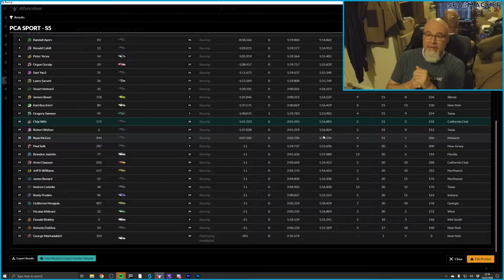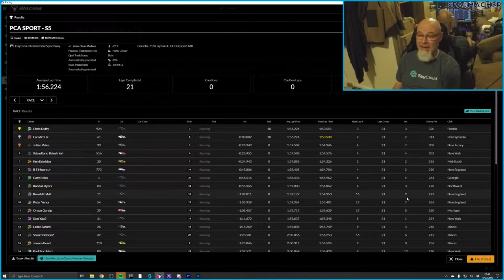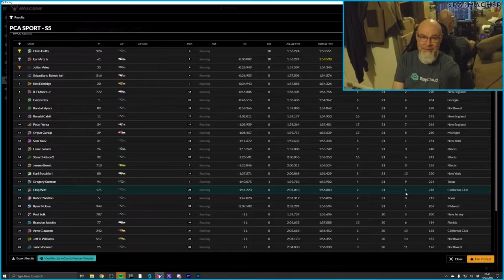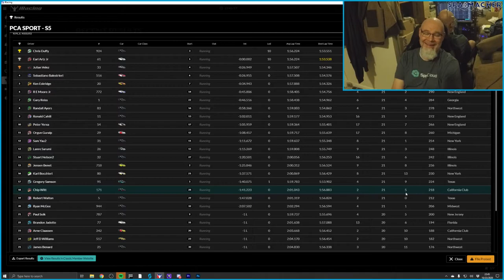PCA Sim Racing - Series 5 - Race 8 - Daytona Road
The PCA Sport Series 5 Finale on Daytona's road course! This wraps up a tremendous eight race series, and with the new PCA Zone Groups, marks the end of an early chapter of PCA Sim Racing, and the exciting start of a new one.

Sit back and enjoy! This one was entertaining...I think.